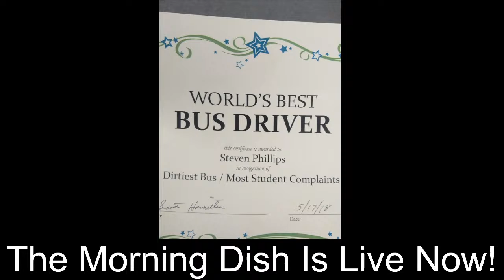The Morning Dish Live